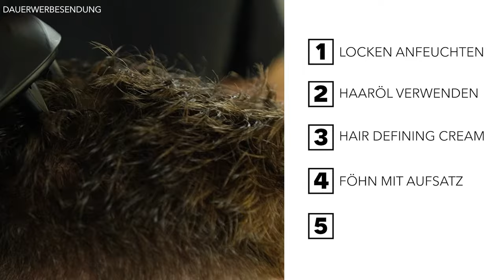SO STYLST DU DEINE LOCKEN ● LOCKEN STYLEN TUTORIAL für MÄNNER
Hey Leute,
heute erkläre ich euch in 5 einfachen Schritten, wie ihr eure Locken stylen könnt. Eine gepflegte und ordentliche Frisur trägt deutlich zu eurem äußeren Erscheinungsbild bei. Locken können im ersten Moment eine Herausforderung sein, aber mit diesen 5 Schritten zum Locken Stylen Tutorial für Männer schafft ihr es in kurzer Zeit Zuhause zur perfekten Lockenfrisur. Das Thema Haarpflege kommt hierbei nicht zu kurz bei dem Locken Stylen Tutorial nicht zu kurz. Denn gerade bei Locken, die dazu neigen auszutrocknen, ist eine feuchtigkeitsspendende Haarpflege sehr wichtig!
Schreibt gerne in die Kommentare, ob ihr meine Anleitung zuhause ausprobiert und wie das Locken Styling funktioniert hat. Falls ihr noch weitere Anregungen oder Videowünsche zum Thema Haarstyling habt, dann schreibt dieses auch liebend gerne in die Kommentare! Ich wünsche euch viel Spaß beim Schauen des Videos und hoffe, dass das ganze auch bei euch geklappt hat! :)